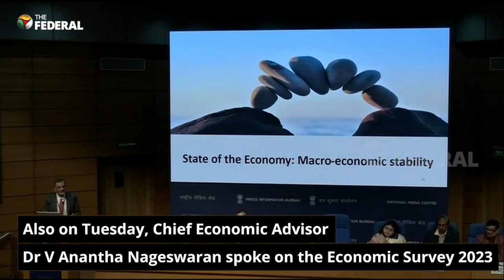President Murmu's first Parliament address ahead of Budget 2023 | The Federal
The budget session of Parliament, which commenced on Tuesday, will take place in 27 sittings till April 6 with a month-long recess to examine the budget papers. President Droupadi Murmu addressed a joint sitting of both the Houses in Parliament.